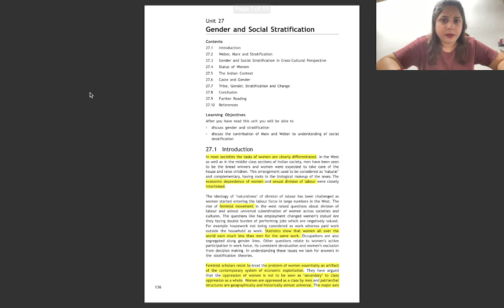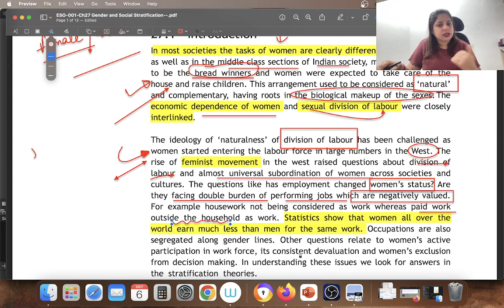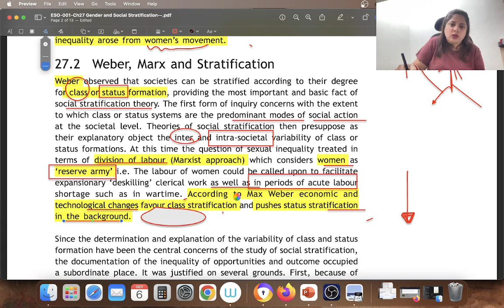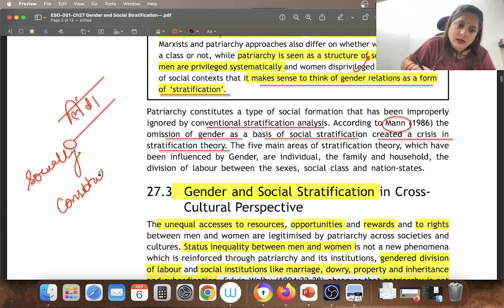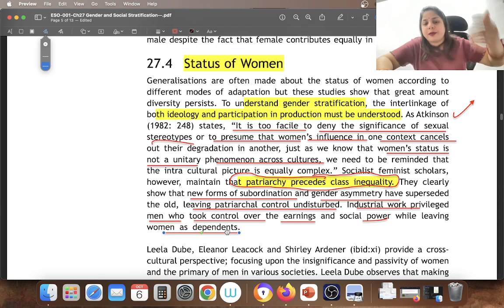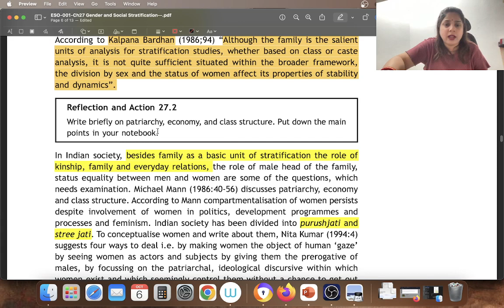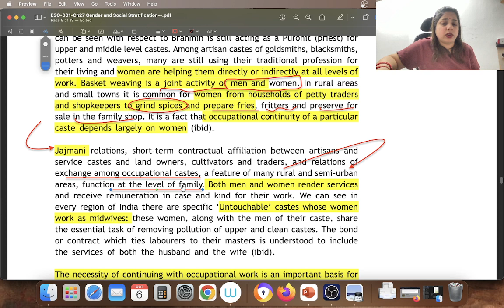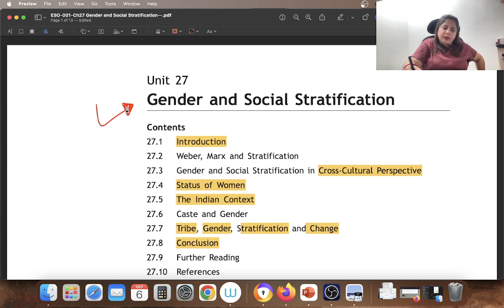GENDER & SOCIAL STRATIFICATION | UNIT-05 | L-58 | sociologyoptional P- 01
Topic Highlights:-

SOCIOLOGY -  SOCIAL STRATIFICATION
Sociology for UPSC:  SOCIAL STRATIFICATION
Sociological Thinker: SOCIAL STRATIFICATION

Sociology Optional Syllabus For UPSC:-
Sociology Optional, as it is commonly known, is one subject for which a huge amount of study material is available. The syllabus consists of topics related to Society and their related theories by Sociological Thinkers etc. These topics are also part of the General Studies syllabus covering big marks in the UPSC MAINS examination.